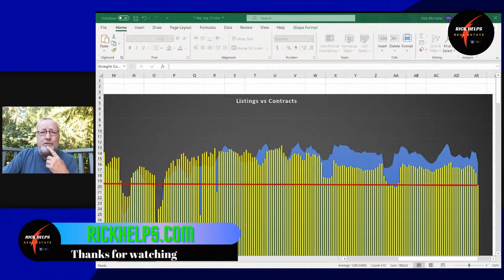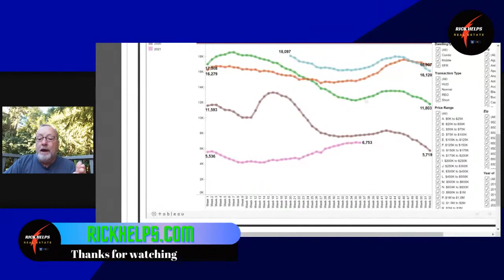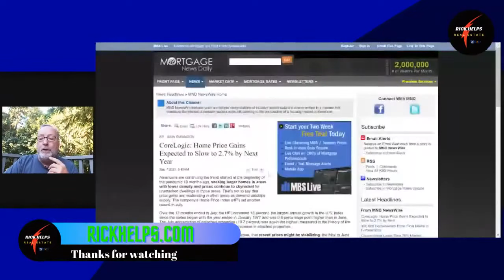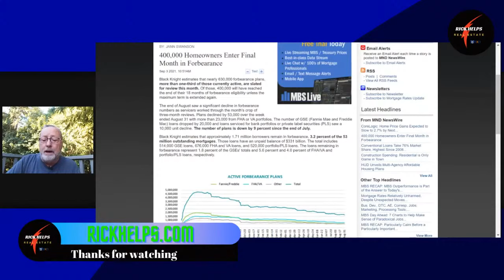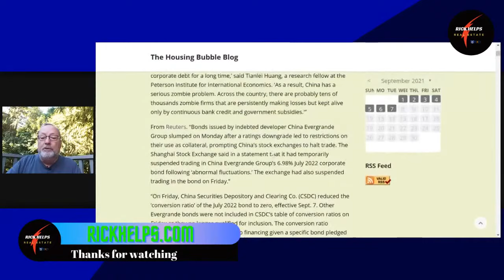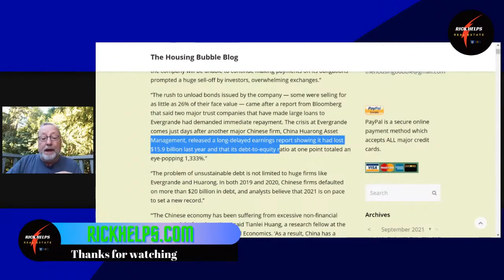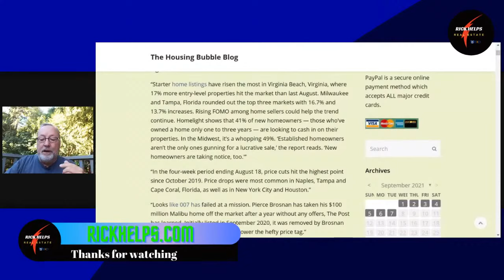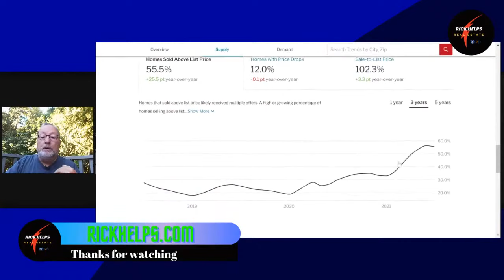The Market has just 'surprised' us all... | Arizona Real Estate (Market Update)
Arizona Real Estate seems to have taken people by surprise now leaving a lot of people very confused... but why? Will fall be better for buyers in the Arizona real estate market?

Rick McHone
Realtor with EXP Realty
l
Learn about EXP Realty